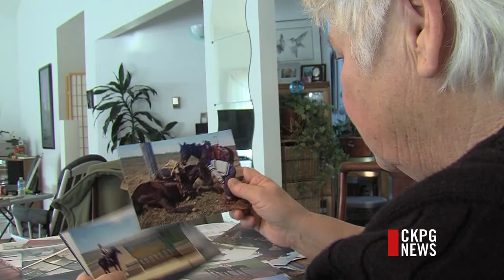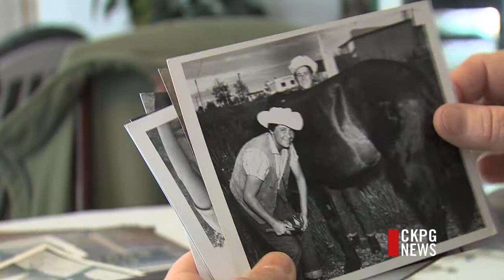Across Canada on Horseback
As a nine year old, she dreamed of crossing the country on horseback. Decades later, she fulfilled her dream. Now in her late '70's, Lou Alwood is sharing her six month journey, taken at a time when women weren't expected to take on such a challenge.